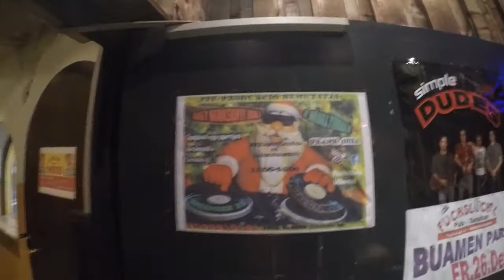Zillertal-tiroli MAGYAR BULIK 2.0 - FuchsLöchl (Ramsau) ELŐKÉSZÜLETEK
FuchsLöchl 2014.december 23. Magyar buli